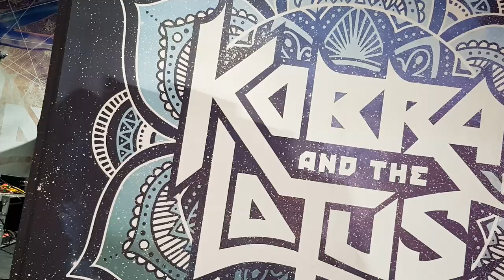Kobra and the Lotus - You Don't Know - live @ Klub Kubana, Siegburg Germany 19 October 2018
Kobra and the Lotus play You Don't Know live in Klub Kubana Siegburg, Germany on October 19th 2018.
More Kobra and the Lotus on this channel.